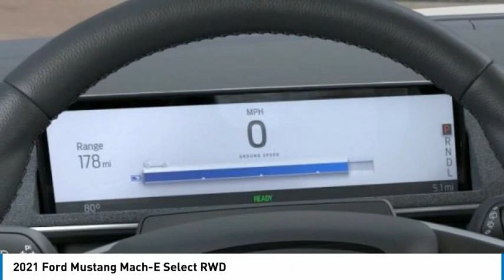2021 Ford Mustang Mach-E North Hollywood,Los Angeles,San Fernando Valley,Glendale,Burbank G10825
2021 Ford Mustang Mach-E Select RWD

5500 Lankershim Blvd.

SUNRISE FORD NORTH HOLLYWOOD, PROUDLY SERVING NORTH HOLLYWOOD, LOS ANGELES, SAN FERNANDO VALLEY, GLENDALE, BURBANK, AND SURROUNDING CALIFORNIA LOCATIONS THIS RAPID RED 2021 Ford MUSTANG MACH-E IS EQUIPPED WITH A Primary Electric Motor (Rear) (99M), AUTOMATIC TRANSMISSION, AND RECEIVES AN ESTIMATED . NORTH HOLLYWOOD CALIFORNIA 91601. Red 2021 Ford Mustang Mach-E Select RWD Single-Speed Automatic Electric 266hp Recent Arrival! 105/93 City/Highway MPG